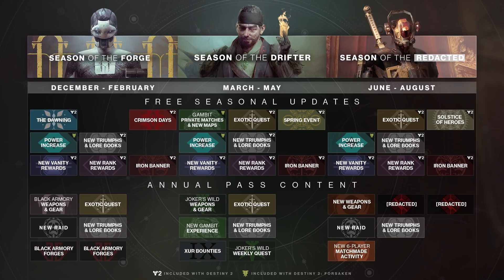Destiny 2: Forsaken – The Road Ahead ViDoc [ASIA]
With the beginning of the Season of the Forge, developers from Bungie are going on the record about all the new challenges, rewards, and special events that await your Guardian for the rest of the year. Each Season will unfold with new reasons to play and new ways to upgrade your character. For the most hardcore players in our community, the Annual Pass will deliver new ways to make the game of Destiny a hobby that sends you back to the stars week after week.